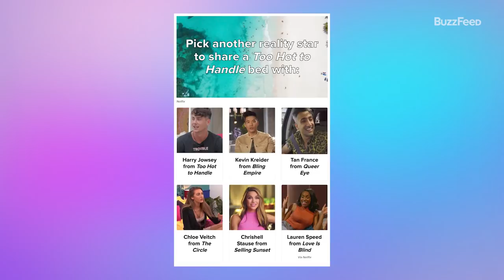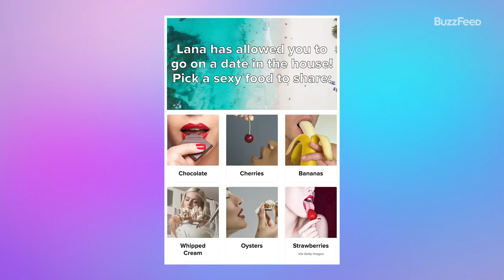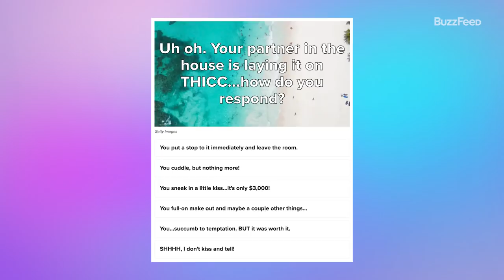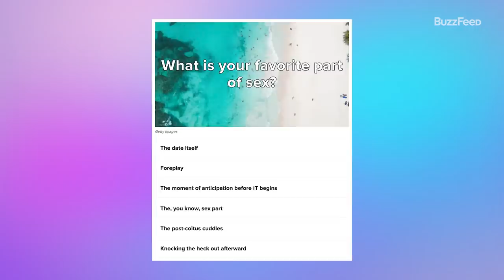The Too Hot To Handle Cast Finds Out How Much Money They'd Lose At The Retreat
Did someone turn up the heat in here? Because things are getting HOT HOT HOT! We had the sexy singles of “Too Hot to Handle” — Cam, Emily, Melinda, Chase, Nathan, Kayla, Carly, and Marvin — take a BuzzFeed quiz to see if they could go another round in the “THTH” retreat without losing any money! So, tune into the video for fun innuendoes, saucy banter, and an interesting story about whipped cream…

MUSIC

STILLS
blue empty display table board with gradient lighting used for background and display your product
Prasert Krainukul/Getty Images
Abstract Colorful Gradient
Jasmin Merdan/Getty Images